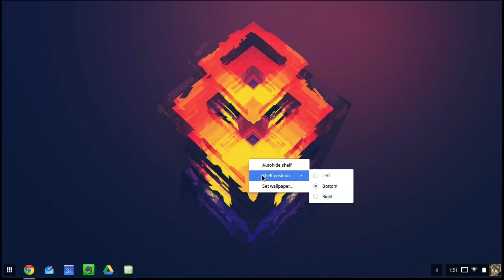How to Move the App Shelf on Your Chromebook